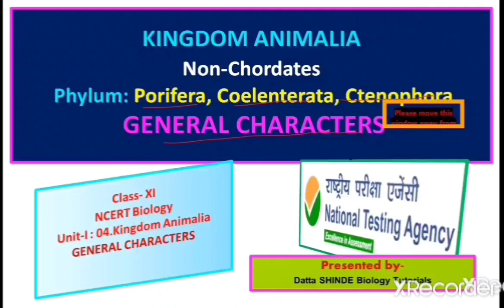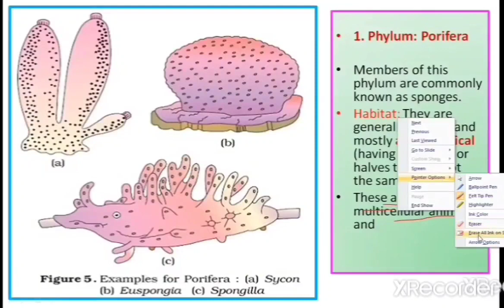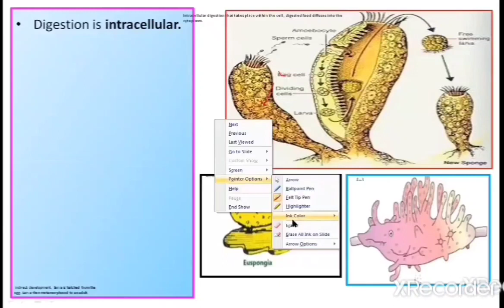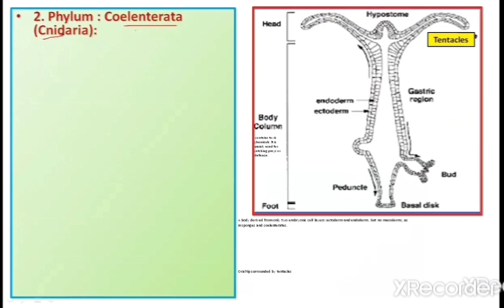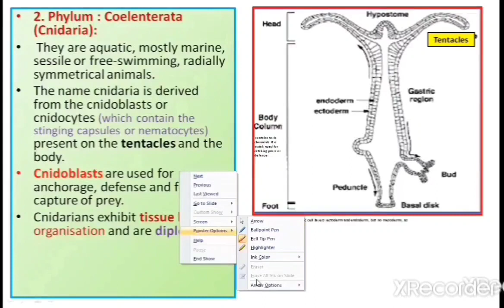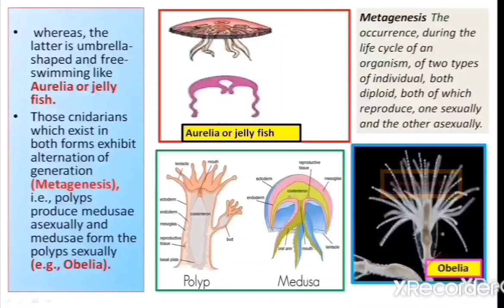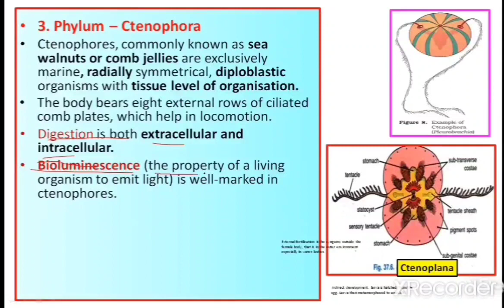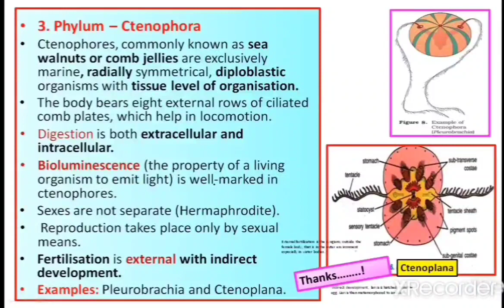11/Animal Kingdom Phylum:Porifera, Coelenterata, Ctenophora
Characteristics of Phylum Porifera
Some of the important characteristics of phylum Porifera are mentioned below.
The cells of Poriferans are loosely organized.
They are mostly found in marine water. Only a few are found in freshwater.
They are either radially symmetrical or asymmetrical.
Their body is usually cylindrical.
The scleroblast secretes spicules while spongin fibres are secreted by spongioblasts.
They have no organs in their body.
They depict cellular grade of organization.
The body comprises numerous pores known as Ostia and osculum.
The central cavity is called spongocoel or atrium which opens to the outside through the osculum.
They reproduce asexually by budding, and fragmentation.
The nutrition is holozoic.
They have neurosensory cells but are devoid of any specific nervous system.
They have the power to regenerate the lost parts.
The development is indirect and the cleavage is holoblastic.
The exchange of respiratory gases and nitrogenous wastes occurs by the process of diffusion.

Phylum: Cnidaria# They are aquatic, mostly marine except few freshwater forms like the hydra.
They are multicellular with tissue grade of organization.
They are solitary, Sedentary or free-swimming.
Individuals are radially or biradially symmetrical.
Body organization of cell-tissue grade.  Some cells form tissues like nerve nets or nervous tissues.
Exoskeleton  calcareous(corals).
They are diploblastic.
Acoelomate animals because they do not pose a second body cavity, the coelom.
Short and slender tentacles encircle the mouth in one or two whorls.
The tentacles are provided with nematocysts; tentacles serve for food capture, its ingestion, serve for adhesion, and for defense.
Two types of individuals occur, attached sessile and asexual zooid (polyps) and free swimming and sexual zooid (medusae).
Digestion is extracellular as well as intracellular, anus is absent.
Coelom and respiratory, circulatory, and excretory system wanting.
Sensory organs form statocysts#.
Reproduction is both by asexual and sexual methods.
Asexual reproduction occurs by budding and sexual reproduction by the formation of gametes.
The development includes a free-swimming ciliated  larva.
Life history exhibits the phenomena of alternation of generation or metagenesis in which the asexual polypoid, sessile generation alternates with sexual medusa.

 Examples:Physalia,Samasya, Pennatula, Gorgonia, Meandering etc.

PHYLUM : Ctenophora#
Ctenophores, commonly known as sea walnuts or comb jellies.
The body bears eight external rows of ciliated comb plates, which help in locomotion.
They are exclusively marine, radially symmetrical, diploblastic organisms with tissue level of organization.
Bioluminescence# is the property of a living organism to emit light, is found in ctenophores.
Digestion is both extracellular and intracellular, sexes are not separate.
Reproduction takes place only by sexual means, fertilization is external with indirect development.
Examples- Pleurobrachia# and Ctenoplana#.